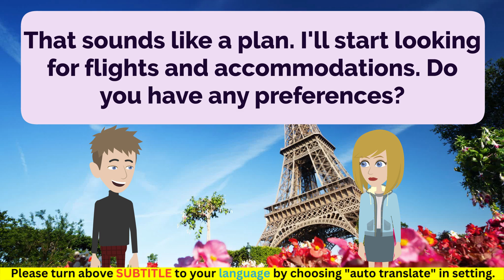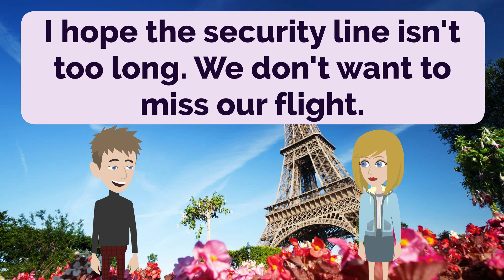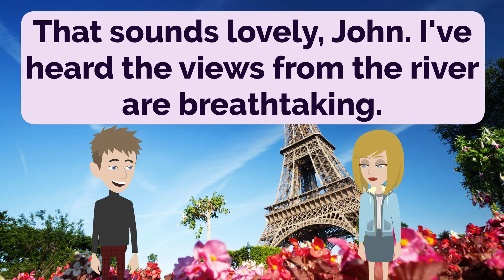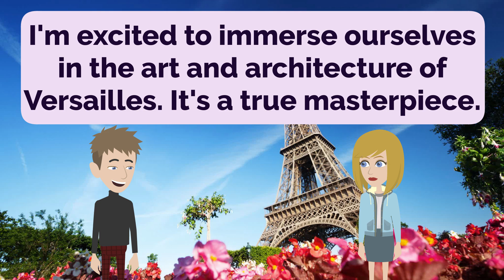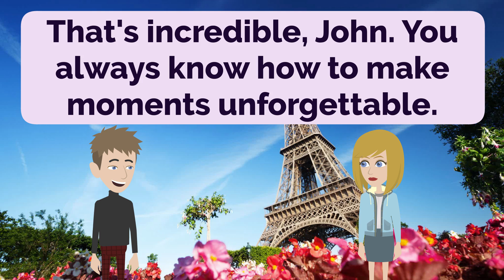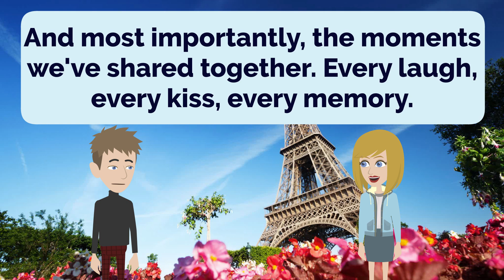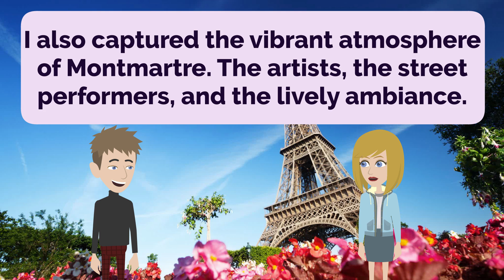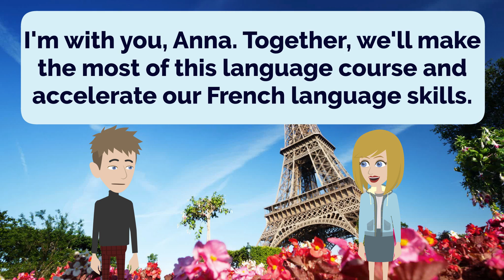English Practice Episode 88 - Planning a Trip to PARIS